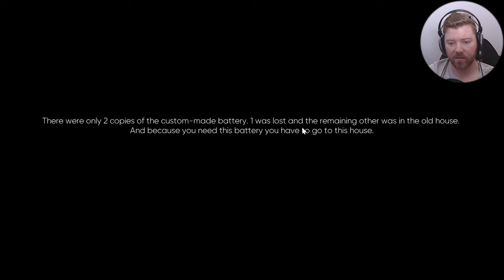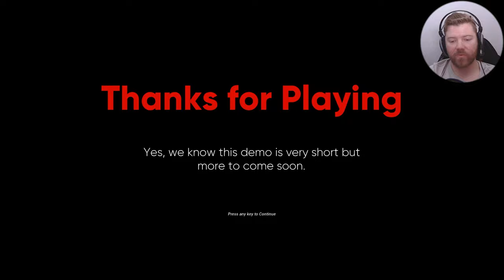Tallman Gameplay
Tallman Indie Horror Gameplay Demo. A tall entity lurks in this house, our task is to find a battery but instead we find an old cassette tape with what could be a very dark secret on it's whereabouts.